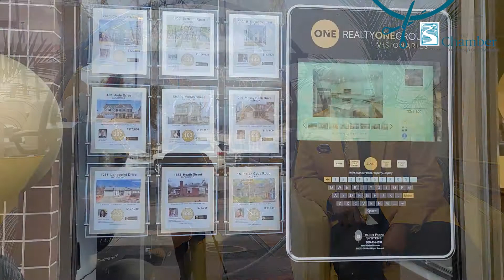Realty One Group Visionaries Ribbon Cutting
Realty One Group Visionaries, a new real estate business and brokerage in Augusta, offers a fresh and innovative approach to real estate. Come see how Realty One Group is creating opportunities and a lifestyle worth living!